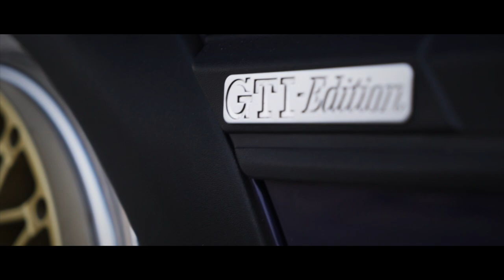VW GOLF MK3 16V 'GTI Edition' | Gurki | VWHome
It's all about the deep coilovers and to ride static and ultalow. Gurkis Golf 3 GTI is the perfect example of what happens when you take it to the max. But don't take it too serious, Gurki has fun with his MK3 like it is. We met him in the Netherlands at the beach in Noordwijk, an ultimative place to spend your free time. Enjoy the beautiful sunset together with this GTI Edition. BBS Rennsport Gold, oem blue paint, sunset and sand near the sea. Definately the Good Times in life.

SONG:
Tish Vair - Ceiling Taste

Location: NL, Noordwijk aan Zee
Car: VW Golf MK3 16V 'GTI Edition', Gurki